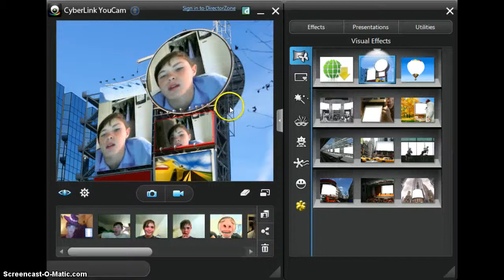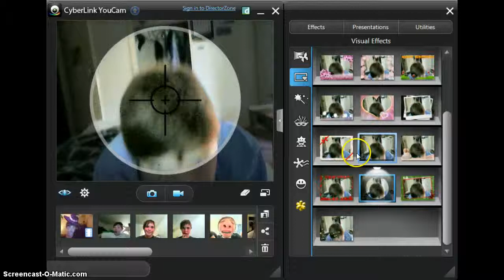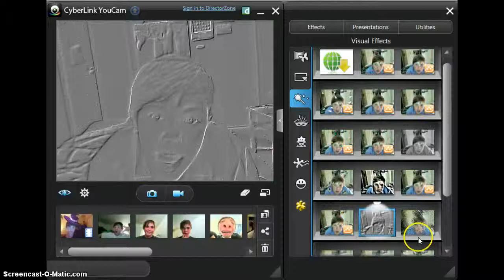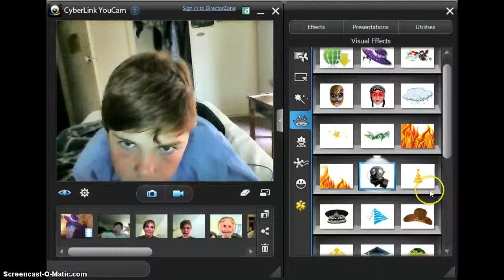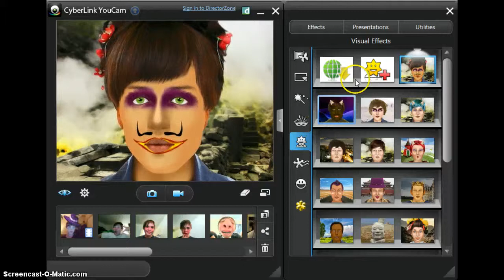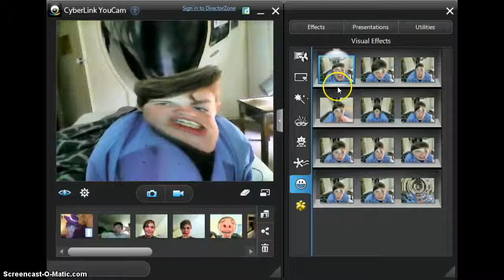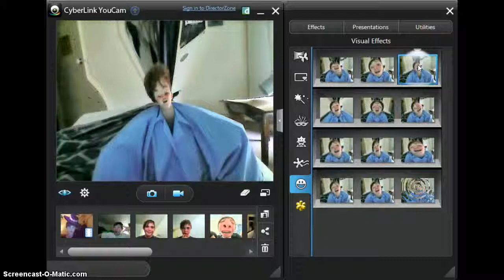How To Use: Cyberlink YouCam 4